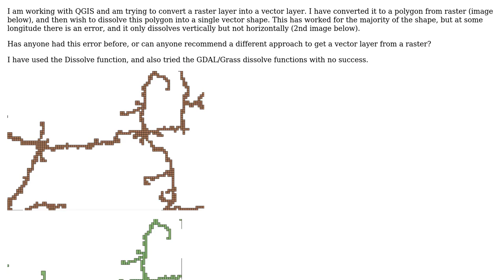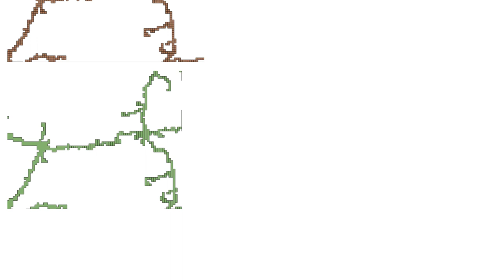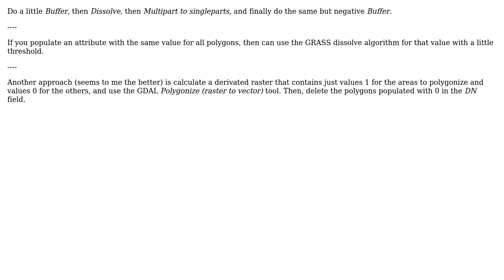QGIS: Dissolve after raster-to-polygon not working correctly, only dissolving a portion of the...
GIS: QGIS: Dissolve after raster-to-polygon not working correctly, only dissolving a portion of the vector layer

With thanks & praise to God, and with thanks to the many people who have made this project possible! | Content (except music & images) licensed under CC BY-SA | Music | Images & others | With thanks to user Lucy user Gabriel De Luca and the Stack Exchange Network Trademarks are property of their respective owners. You are responsible for your own actions.